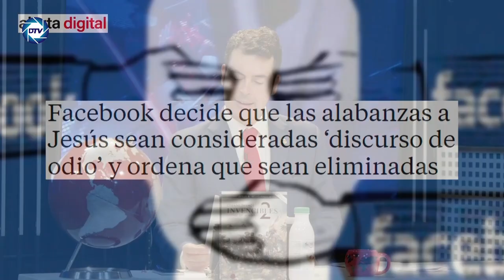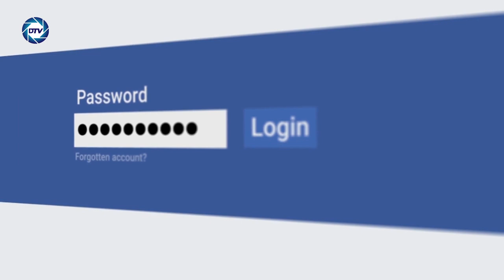💥BRUTAL💥F.A.C.E.B.O.O.K decide que las alabanzas a JESÚS sean considerados DISCURSIÓN de O.D.I.O